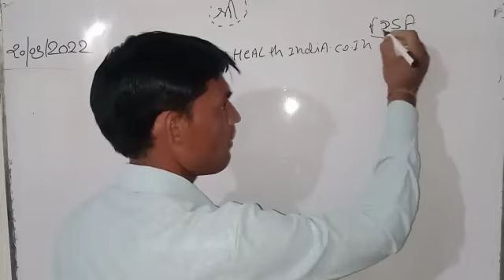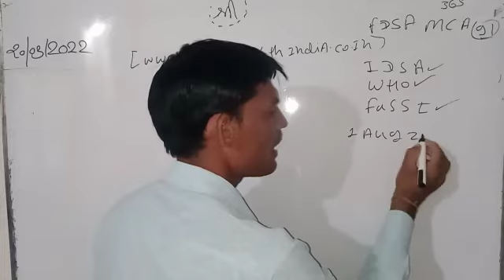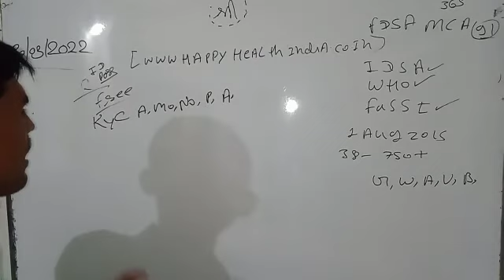happy Health India plan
hhi, happyhealthindia, happy health India,.